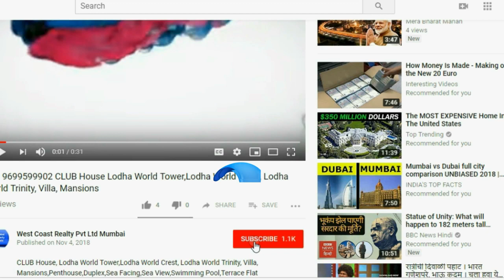📞 DADAR EAST-ICC 1-ICC 2 Tower Bombay Dying Island City Center ICC Tower, Dadar East